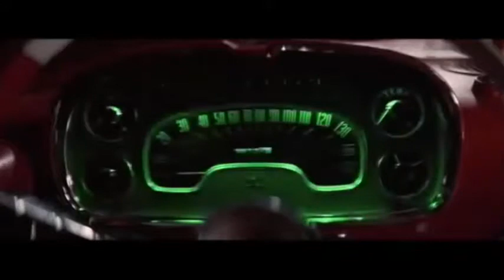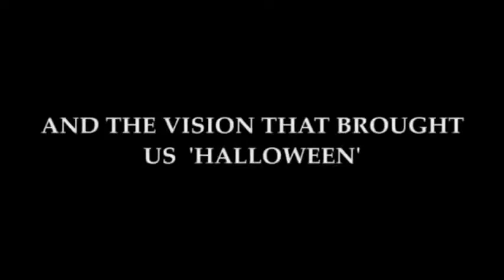Bande Annonce / CHRISTINE de John Carpenter (1984)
La premiere fois qu'Arnie vit Christine, il tomba en extase devant cette beaute aux formes eblouissantes. C'etait dit, ils allaient lier leurs destins pour le meilleur et pour le pire. Mais Christine, la belle plymouth, modele 57, n'aime pas trop les rivales. Gare a celles qui voudront approcher Arnie!